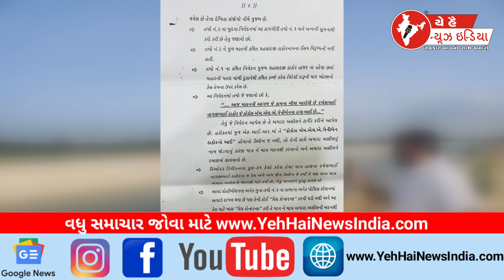ગેનીબેન ઠાકોરે માનહાની ની નોટીશ પાઠવી...! Ganiben Thakore sent defamation notice...!